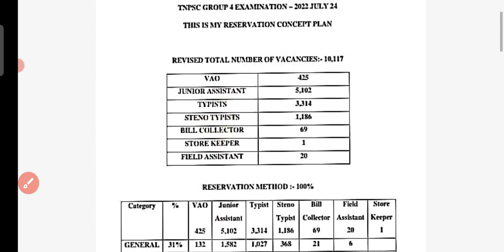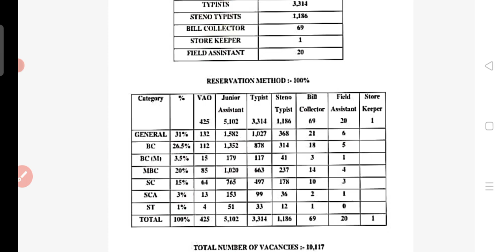Group 4 results | Cut off rank explanation | Vacancy distribution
in this video I explained group 4 results based on communal rank